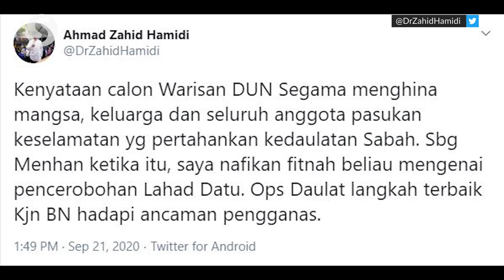Bukit Aman to haul up Mohammadin over campaign speech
The police will be calling Datuk Mohammadin Ketapi to record his statement over a speech he gave while campaigning in Segama, Sabah deemed insulting to security forces.

Sabah Police Commissioner Datuk Hazani Ghazali said 35 police reports have been lodged on the matter with 28 of them in Sabah and the rest in Peninsular Malaysia.

On Sept 20, Mohammadin, who is Parti Warisan Sabah's candidate in Segama, said at a ceramah that the 2013 intrusion in Tanduo, Lahad Datu, was just a show put on by Barisan Nasional to win the 13th general election.